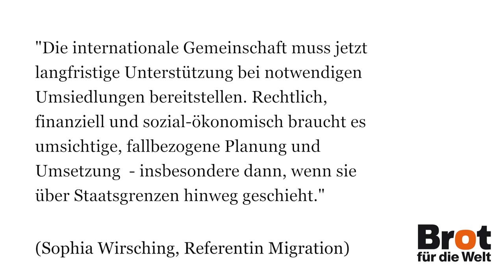Tuvalu - Nennt uns nicht Klimaflüchtlinge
“Nennt uns nicht Klimaflüchtlinge”

Der Inselstaat Tuvalu im Pazifik gibt den Kampf gegen den Klimawandel nicht auf. Der Inselstaat hofft nach wie vor, dass die internationale Staatengemeinschaft die globale Erwärmung auf unter 1.5°C begrenzt. Ein Umzug des Inselstaates kommt bisher für die Regierung und die Bewohner nicht in Frage, aber zumindest möchte man denjenigen, die umziehen wollen, die rechtlichen Möglichkeiten einrichten.

Brot für die Welt setzt sich seit mehr als 60 Jahren weltweit dafür ein, dass Menschen in Würde leben können. Für diese Arbeit bitten wir um eine Spende

Vielen Dank!